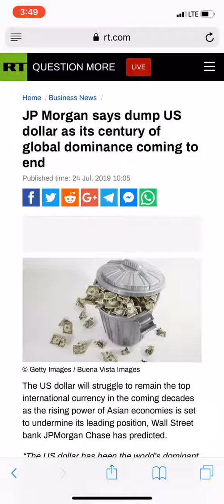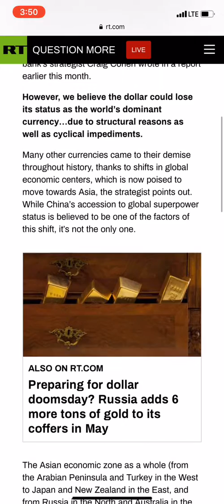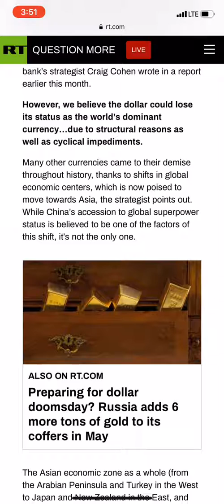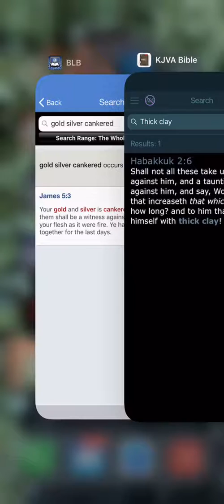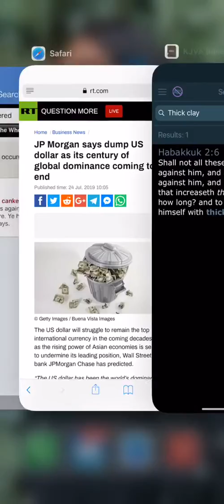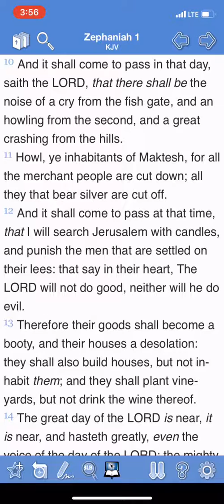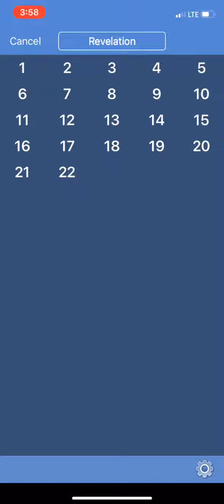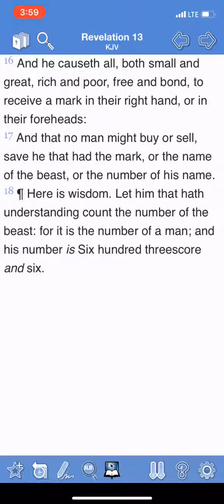The Downfall Of The Dollar